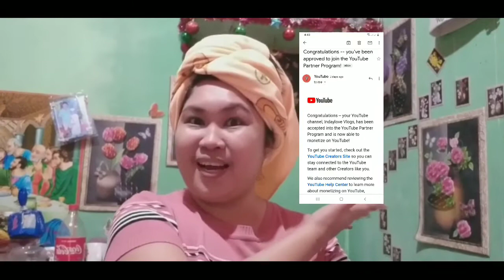Nagpapasalamat dahil Monetize na ang channel,plus kumain nang halang halang || by Indaylove Vlogs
Halang halang

Super spicy

# IndayloveVlogs